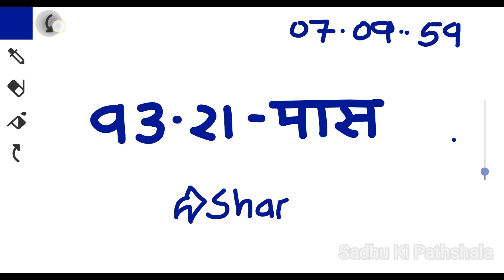Gali Desawer 6-7 July 2024 Satta | satta king | Gaziyabad Gali Disawar Satta King 06-07 July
Gali Desawer 06-07 July 2024 Satta । satta up king । Faridabad Gaziyabad 06-07 July 2024 satta result

6 July 2024 Satte ki khabar Faridabad Satta King Ghaziabad mein kya aaya Satta Matka

Your Queries -
2024 Satta King
Satta King 2024
Satta King
Disawar baba
gali disawar
desawar baba
disawar satta
satta-king
Satta Disawar
disawar
disawar baba satta king
satta 786
दिसावर बाबा
सट्टा किंग